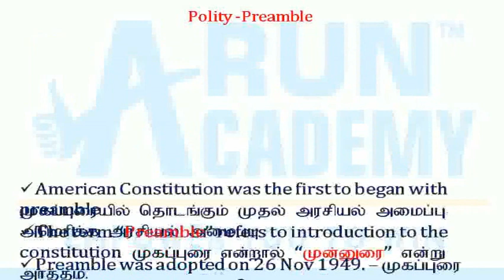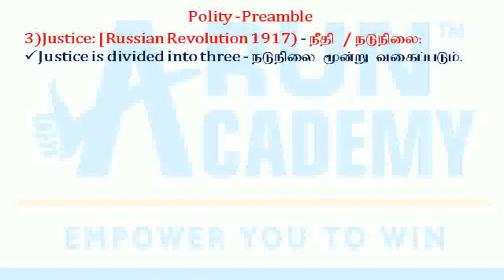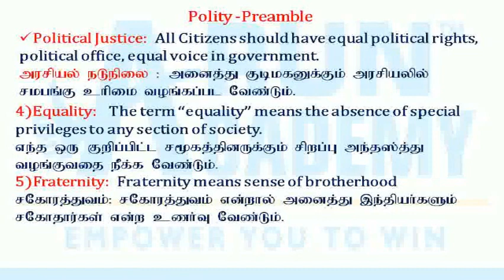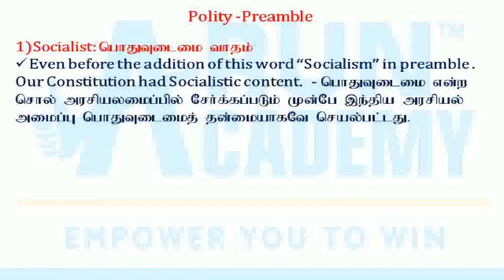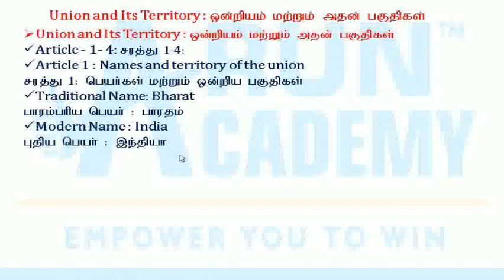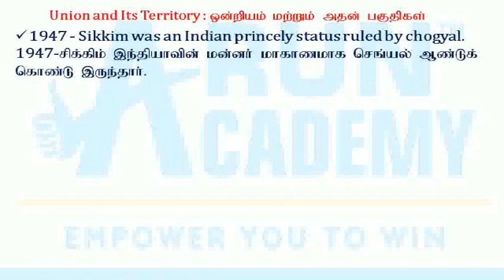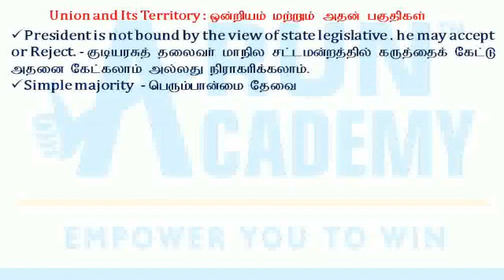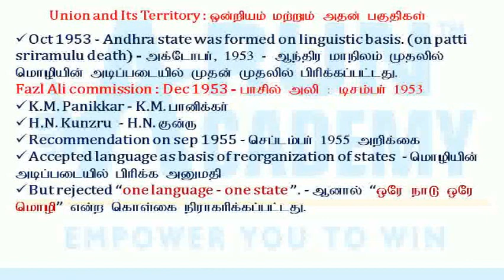TNEB Assessor Class 5 -Preamble l Indian Polity l இந்திய அரசியலமைப்பு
To Buy TNEB Assessor Unit-wise Tamil Medium Study Material for Part-1, Part-2 and Part-3 (General Studies) (7 Books) : Send your Name, Full address and Mobile Number Number to whatsapp No: or Mail ID : and Pay amount Rs.2150/- Plus Courier charges through Google pay or Phone pe Number: 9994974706 (or) Bank account: HDFC Bank,
VIJAYAKUMAR R
Ac no.50100284875720

To Buy Police Online Model Exams : Send you Name, Email ID, Mobile Number to whatsapp No: or Mail ID : and to schedule POLICE online exam in your panel pay amount Rs.850/- through Google pay or Phone pe Number: 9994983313 (or) Bank account: HDFC Bank,
VIJAYAKUMAR R
Ac no.50100284875720

VIJAYAKUMAR R
Ac no.50100284875720